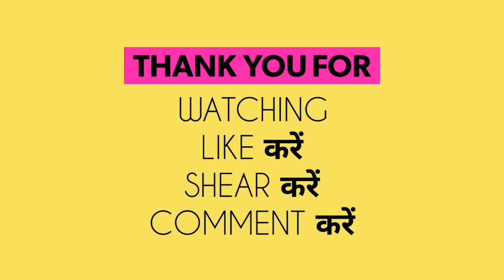Rishi Panchami Vrat Katha | ऋषि पंचमी व्रत कथा | ऋषि पंचमी व्रत की कहानी | Rishi Panchami Story 2024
Rishi Panchami 2024: Rishi Panchami Vrat Katha | ऋषि पंचमी व्रत कथा | ऋषि पंचमी व्रत की कहानी | Rishi Panchami Story 2024 | Rishi Panchami 2024 | Nayi Drishti

Dosto Aaj Ke Is Video Mein Maine Aap Ko Rishi Panchami Vrat Ki Katha Ko Bataya Hai Ummeed Hai Aap Ko Video Bhut Pasand Aayegi